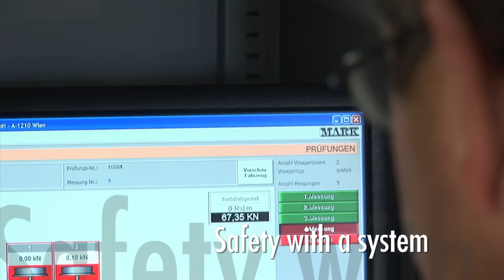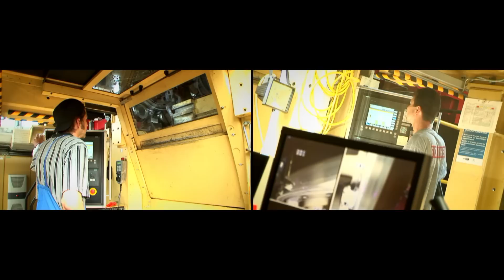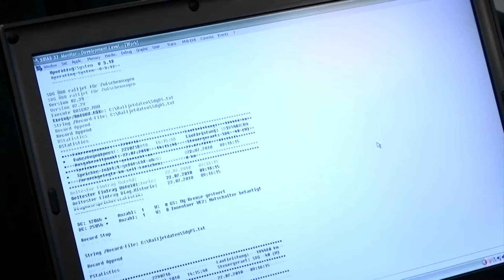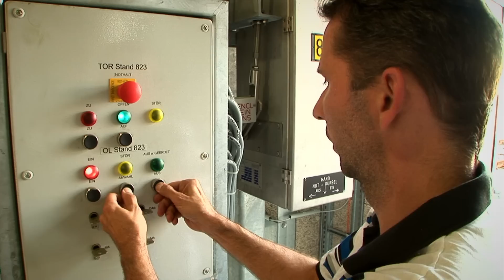ÖBB Technische Services - Moderne Werkstätten (Engl. Version)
Ein Film erstellt für die Innotrans in Berlin.